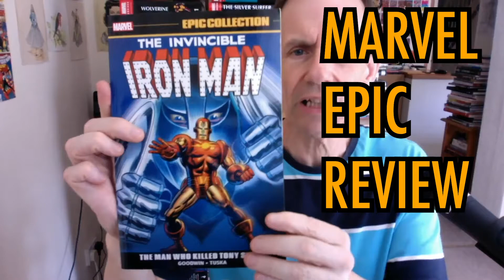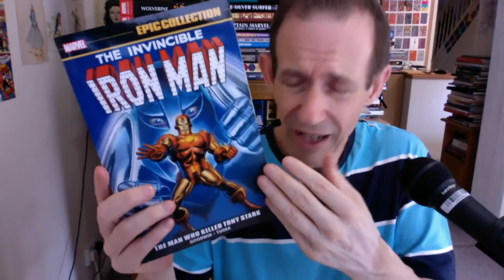Iron Man Epic Collection Vol 3 The Man Who Killed Tony Stark inc Tuska and Craig Book Review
Iron Man Epic Collection Vol 3 The Man Who Killed Tony Stark inc Tuska and Johnny Craig Book Review inc Gladiator, Mandarin, etc